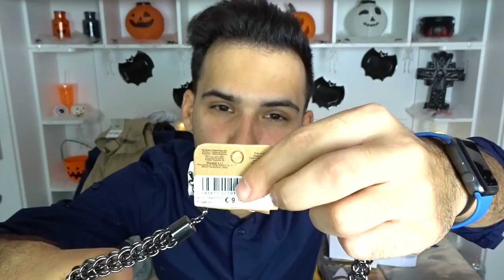MEGA HAUL! HO ESAGERATO! Primark, H&M, Piazza Italia, Breska, Jack e Jones, Trussardi / Salvo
Sono andato a fare un po di compre e sono tornato con tantissime cose a casa!! Quindi ho deciso di fare un video ;)
Grazie per il like! Vi auguro una buona giornata ^.^

. Come mi chiamo? Salvatore, ma tutti mi chiamano Salvo
. Quanti anni ho? Ho 25 anni
. Il mio segno zodiacale? Sono del leone
. Dove abito? Abito a Mantova
. Ho un animale domestico? Si! ho un cane di nome Tobia